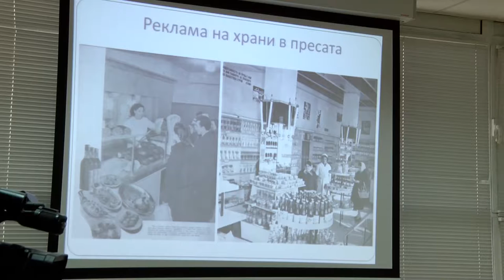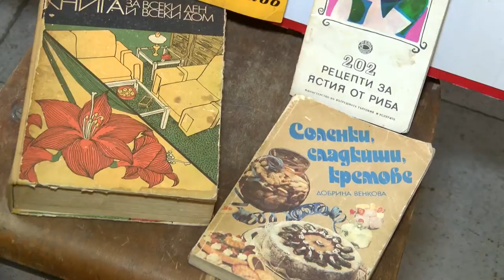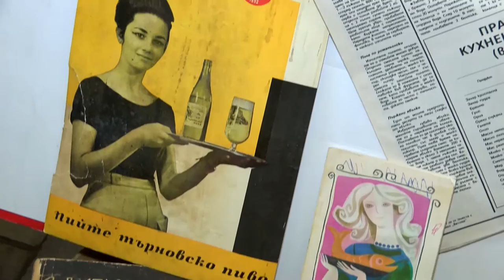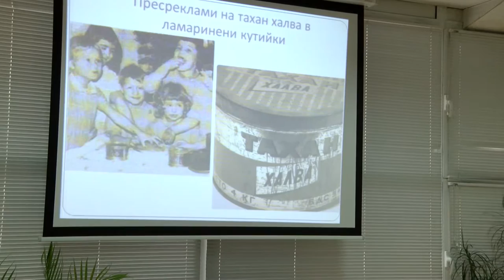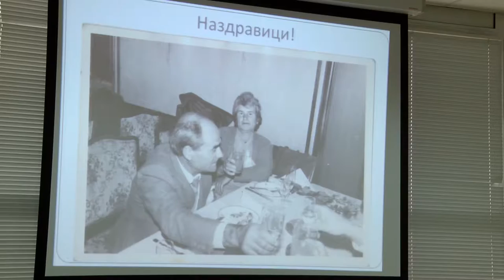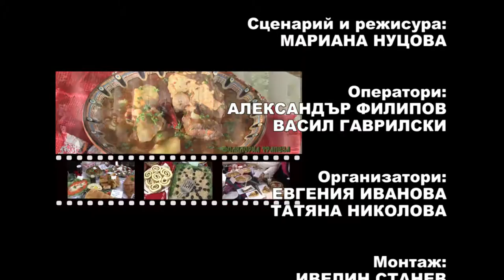FT February2016 337 HD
1. „Събрали ми са, мамо, малките моми“ - Автентична фолклорна група "Добруджа" към НЧ "Доростол – 1870" - гр. Силистра
2. “Донка за вода отива” - Автентична фолклорна група "Добруджа" към НЧ "Доростол – 1870" - гр. Силистра
3. “Мома Еленчица“ - Автентична фолклорна група "Добруджа" към НЧ "Доростол – 1870" - гр. Силистра
4. “Добро ле, Добруджанке” – Автентична фолклорна група "Добруджа" към НЧ "Доростол – 1870" - гр. Силистра
5. “Енчо на Янка думаше” – Автентична фолклорна група "Добруджа" към НЧ "Доростол – 1870" - гр. Силистра
6. Китка добруджански танци - Автентична фолклорна група "Добруджа" към НЧ "Доростол – 1870" - гр. Силистра
7. „Шопкини“ Ансамбъл за народни танци „БЪЛГАРАНИ“ към Сдружение „Ансамбъл за народни танци „БЪЛГАРАНИ“ - гр. София

1. „Sabrali mi sa, mamo, malkite momi“ - Authentic folklore group "Dobrudzha" at "Dorostol – 1870" Community center - Silistra (Bulgaria)
2. “Donka za voda otiva” - Authentic folklore group "Dobrudzha" at "Dorostol – 1870" Community center - Silistra (Bulgaria)
3. “Moma Elenchitsa“ - Authentic folklore group "Dobrudzha" at "Dorostol – 1870" Community center - Silistra (Bulgaria)
4. “Dobro le, Dobrudzhanke” – Authentic folklore group "Dobrudzha" at "Dorostol – 1870" Community center - Silistra (Bulgaria)
5. “Encho na Yanka dumashe” – Authentic folklore group "Dobrudzha" at "Dorostol – 1870" Community center - Silistra (Bulgaria)
6. Kitka dobrudzhanski tantsi - Authentic folklore group "Dobrudzha" at "Dorostol – 1870" Community center - Silistra (Bulgaria)
7. „Shopkini“ - Ensemble for folklore dances „BALGARANI“ at „Ensemble for folklore dances „BALGARANI“ Association  - Sofia (Bulgaria)